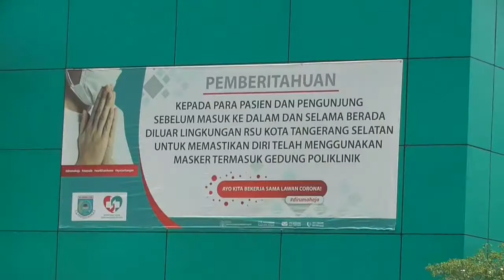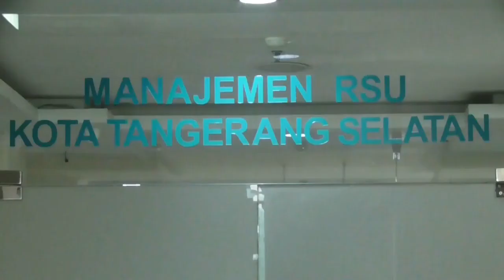RSUD Tangsel Sudah Tidak Sanggup Tampung Pasien Covid-19 - Berita Sultan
Kondisi Rumah Sakit Umum daerah Kota Tangerang Selatan yang terletak di Pamulang, sudah overload. Hal ini dikarenakan banyaknya pasien covid-19 yang menjalani perawatan. Pemerintah Kota Tangerang Selatan, telah melakukan kerja sama dengan dua belas rumah sakit swasta gunah menampung lonjakan pasien corona.